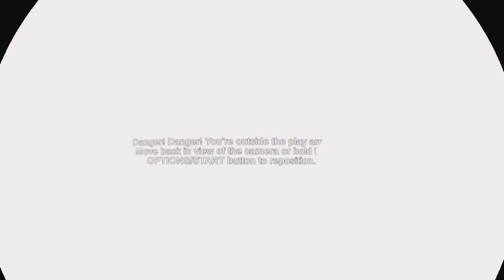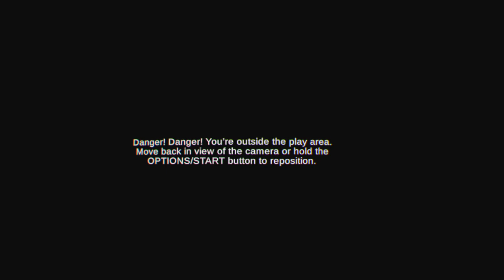Accounting Plus PSVR | Speed Run Any% (7:11) (2nd in world)